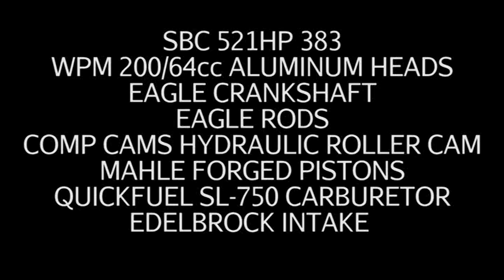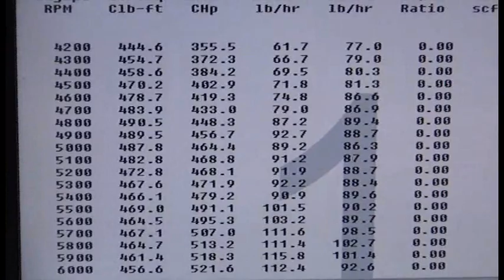SBC 521HP 383 STROKER ENGINE DYNO RUN FOR MARTY BARROWMAN BY WHITE PERFORMANCE AND MACHINE